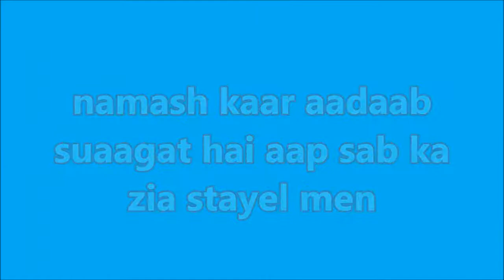How do the painted designs make of women's cut?डिज़ाइन वाली पेंट औरतों की कैसै काट के बनाते हैं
How do the painted designs make of cut and how to measure women?
डिज़ाइन वाली पेंट  औरतों की कैसै काट के बनाते हैं और कैसे नाप लेते हैं हमने सिखाया है
dizain vaalee pent auraton kee kaisai kaat ke banaate hain aur kaise naap lete hain hamane sikhaaya hai/

Nashkar Adabab All your friends, mother-in-law children, father, friend, man and woman, Bhabiya, all people can learn the work of Ladies Taylor on my channel. Complete work cutting and sewing and embroidery? Make long shirts like? Cutting her? Chalar jumper cut? And do her sewing? Cut the frank? And do her sewing? Cut and sew the pants? Cutting and sewing shirt? Bilawaja cutting and sewn - Any design that is designed to be cut and sewn - embroidery - Chalwar plain belt with Belt - Chalari Lehanga bodice with a belt? Garara Sharara kurti? Churidar / Maxi? Patikkot nappat? Chaddi bari? Making design hat? Bud The curtain? Inhalation of the inside? Making the cheeks in the shirt? The round sloping square necks, the uneven necklace of Marjina gal, the nagina, the throat, the throat and the throat, the throat, the throat, the throat, the bandar collar gulabaji gal Caller folded pocket black shirts skirts with belt belt skirt plain skirt black skirts with skirts skirts with a belt yoga sketch hook a tattoo button touching a palette skirt? Tune top ranking and cutting?
नमश्कार आदाब आप सभी दोस्त माता बैहने बच्चियां पिता दोस्त मर्द और औरत भाबियां सभी लोग मेरे चैनल पे लेडिस  टेलर का काम सीख सकते हैं पूरा काम कटिंग और  सिलाई और कढ़ाई ?जैसे लम्बी कमीज बनाना ? उसकी कटिंग करना ?शलवार जंपर काटना ?और उसकी सिलाई करना ?फराक काटना?और उसकी सिलाई करना?पैंट काटना और सिलना ?शर्ट काटना और सिलना ?  बिलाऊजा काटना और सिलना ?कोई भी नै डिज़ाइन हो उसको काटना और सिलना ?कढ़ाई करना ?बेल्ट वाली शलवार सादी शलवार?कली वाली शलवार लेहंगा चोली ?गरारा शरारा कुर्ती?चूड़ीदार/मैक्सी?पेटीकोट लंगोट ?चड्ढी बाड़ी ?डिज़ाइन वाली टोपी बनाना ?कली वाला कुरता ?अंदर की बंदी बनाना ?कमीज में गाला बनाना ?गोल गला चौकोर गला बेमिसाल गला मरजीना गला नगीना गला डोरी वाला गला व् गला कोट कालर गला बैंड कालर गला तबीजी गला व् में कालर फोल्ड कालर जेब वाली  कमीज  स्कर्ट बिलाउज़ बेल्ट वाला स्कर्ट सादा स्कर्ट काली वाला स्कर्ट चुन वाला स्कर्ट अंदर वाला बेल्ट योग वाला स्कर्ट हुक आई लगाना टिच बटन लगाना  पलेट वाला स्कर्ट ?ट्यूनिक टॉप कोटि बनाना और उसकी कटिंग करना ?दोस्तों आप मल्टी टेलर बन सकते हैं मेरे चैनल से झुंड के तो आप( मेरे चैनल को सब्सक्राइब कर लीजिए ?